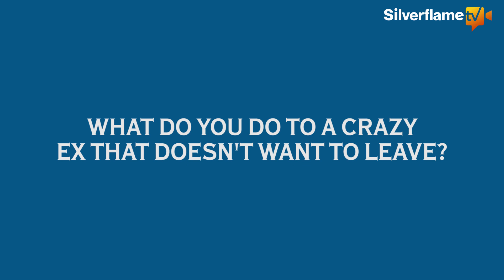Crazy Exes (Part 2) | The Crazy Things a Crazy Ex can do | REAL TALK: EPISODE 2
Sure, there are plenty of fishes in the sea, but there are also sharks, seaweed, toxic waste, plastic and CRAZY EXES.

Due to your demand, The Real Gang is back again with more on what it's like dealing with a crazy ex and also proven tips on how to break free from one.